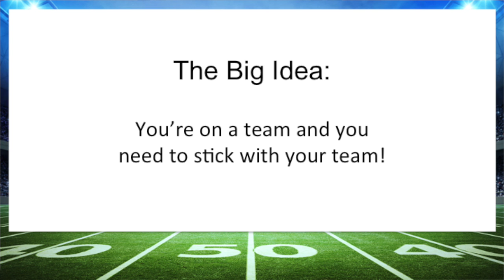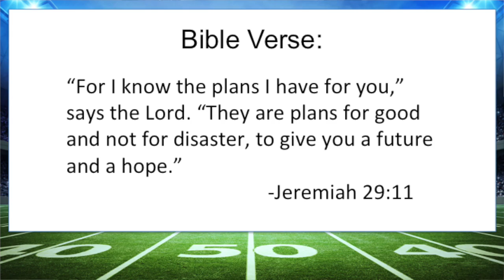9/22/17 GV Kids Opening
Follow GV Next Gen on Twitter, Instagram, and Facebook for other ways of keeping up with us!